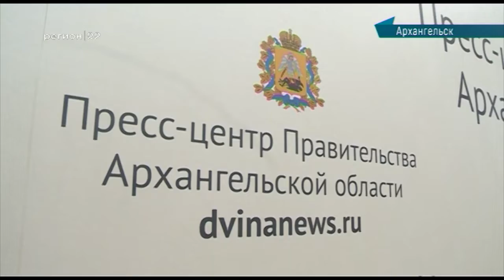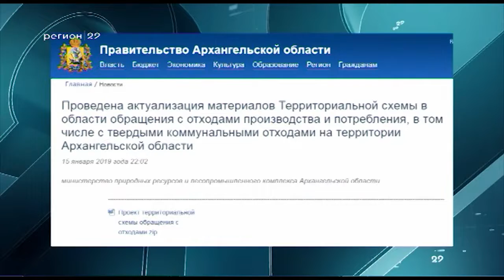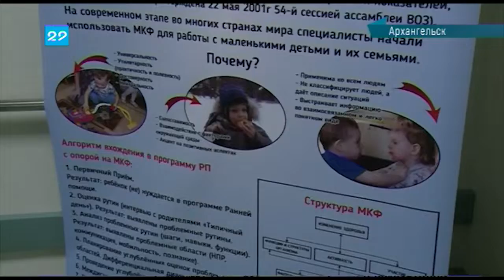16.01.2018 Сейчас в регионе 16:00